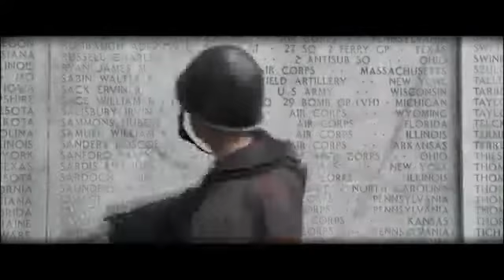Memorial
Regia: Francesco Filippi
Origine: Italia, Usa
Anno: 2013
Durata: 10'